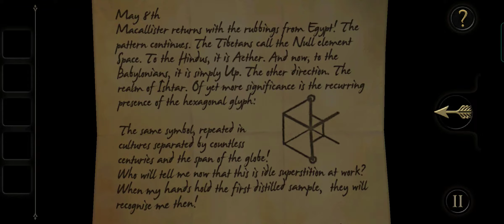These Puzzles Are Becoming More And More Difficult!! - The Room Ep.3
Hello!
I'm SShiNN And I'm Playing The Room!!
It’s A Great Puzzle Game!!
And This Is The Ep.3!